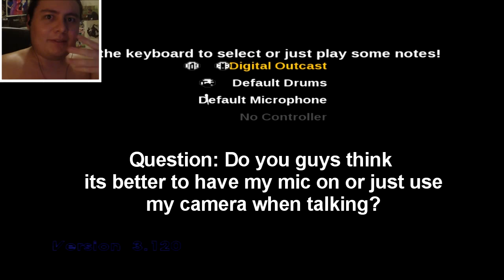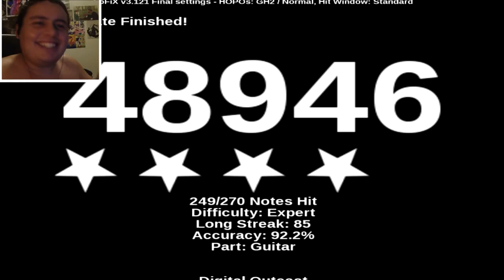FoF - He's A Pirate (Jack's Theme)- 2015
Whats up guys I'm back bringing you something different.
I'm playing a rhythm game called Frets On Fire, a game similar to Guitar hero/Rockband but for the pc!